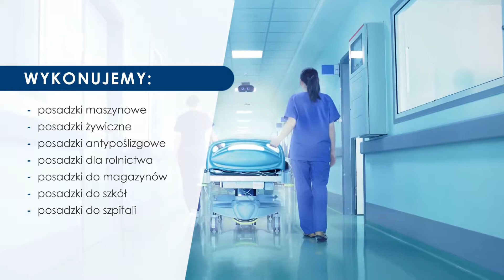Posadzki maszynowe żywiczne antypoślizgowe Dobrojewo Posadzki Maszynowo Przemysłowe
Firma Posadzki Maszynowo - Przemysłowe, której właścicielem jest Krzysztof Mieloch, ma swoją siedzibę w Dobrojewie, na terenie województwa wielkopolskiego. Od jakiego czasu jesteśmy obecni w branży.

Oferta firmy obejmuje wylewanie posadzek przemysłowych. Wykonujemy: posadzki maszynowe, posadzki żywiczne, posadzki antypoślizgowe,  posadzki dla rolnictwa, posadzki do magazynów, posadzki do szkół i posadzki do szpitali.

Poza tym zajmujemy się: posadzkami do marketów, antystatycznymi, dekoracyjnymi, epoksydowymi, do hal oraz samopoziomującymi.

Dodatkowo zakładamy: posadzki do zakładów produkcyjnych, posadzki sportowe, biurowe, kamienne, a także metakrylowe.